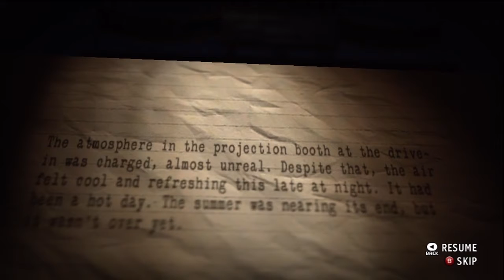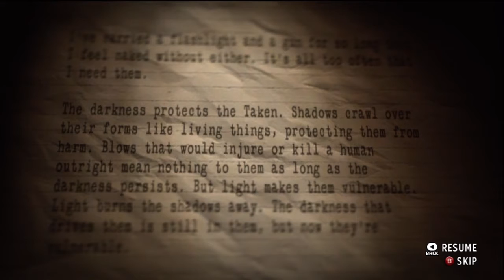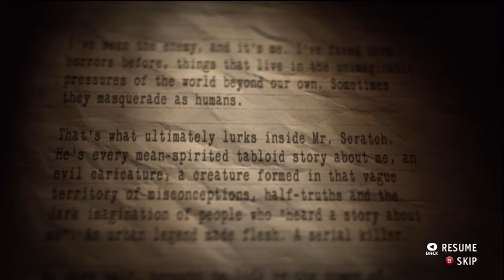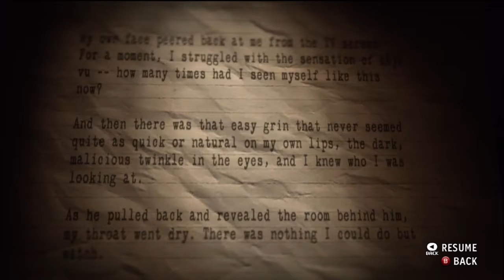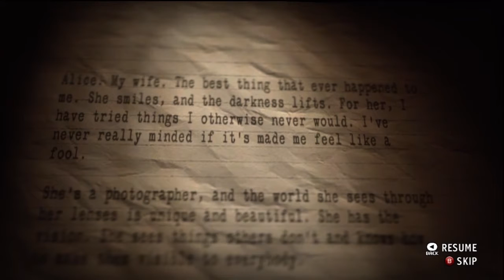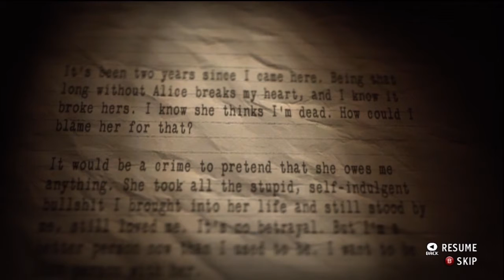Let's Play Alan Wake's American Nightmare Part 5 - A Night at the Drive-in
Part 5